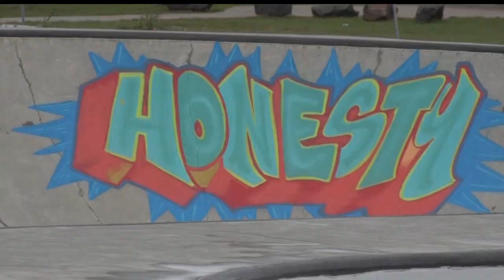Red Lake Boys and Girls Club Partners With Graffiti Artist To Cover Up Skate Park Vandalism